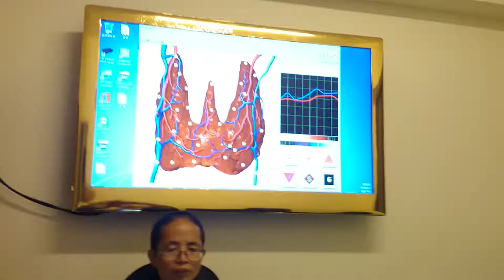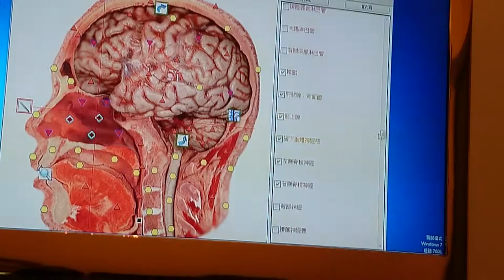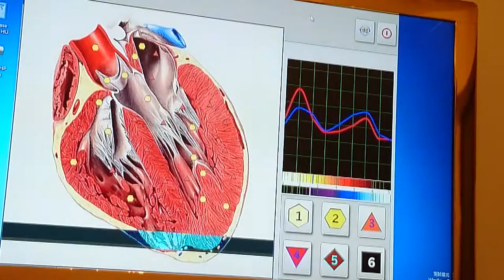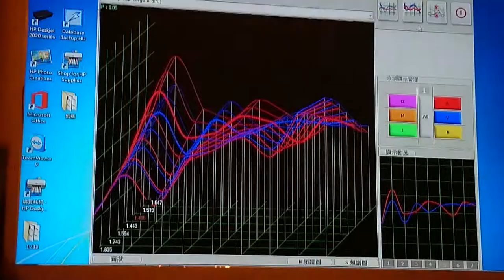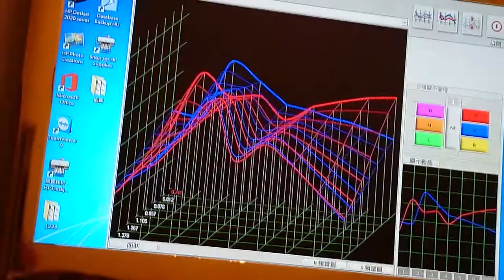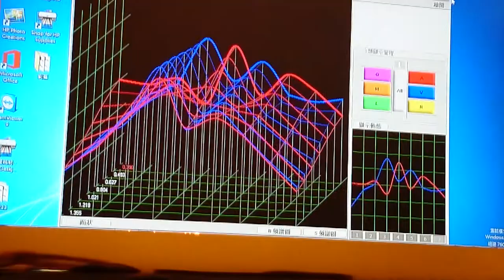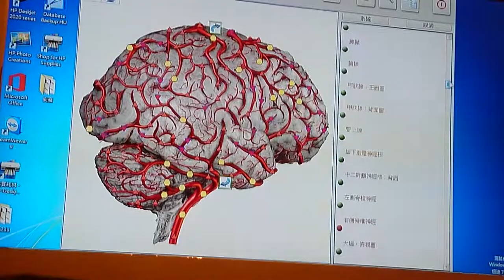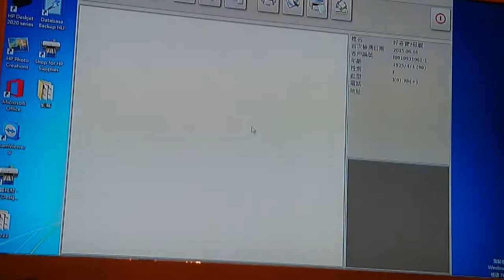老媽的3D檢測錄影MOV 0022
為更好的明天奮戰─尋覓自然療法3D及量子檢測為健康找出路